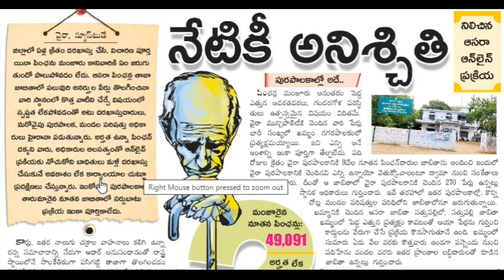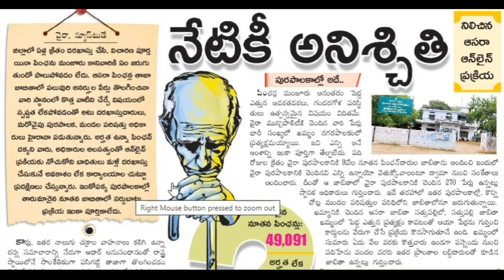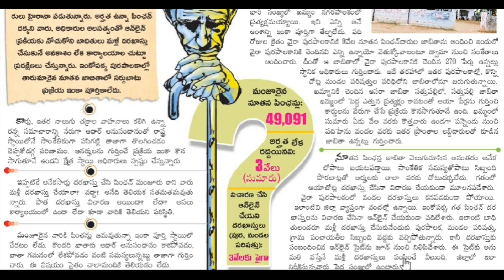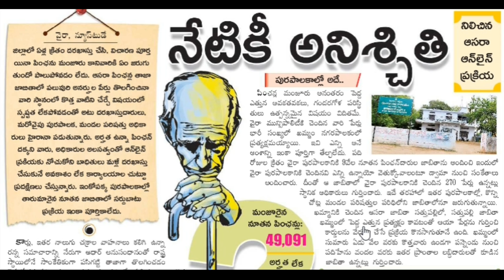Aasara pension today news || ఆసరా కోసం హైరానా || రాని వారు మళ్లీ అప్లై చేయాలా వద్దా..@Antharnetra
తెలంగాణ రాష్ట్ర ప్రభుత్వం కొత్త పెన్షన్ల ను ప్రారంభించి నెలన్నర దాటినా పేదలకు ఇంకా ఈ పెన్షన్ల హైరానా తప్పడం లేదు. అర్హులైన పేదలకు ఆసరా అందకపోవడం వల్ల వారు మళ్ళీ ధరకాస్తు చేసుకోవాలా వద్దా..అన్న సందిగ్ధంలో ఉన్నారు ఒకవేళ మళ్ళీ ధరకాస్తు చేద్దామన్నా ఆన్లైన్ మరియు ఆఫ్ లైన్ ప్రక్రియను ప్రభుత్వం బంద్ పెట్టింది. ధరకాస్తు లు చేసుకోవడానికి ప్రభుత్వం ఎప్పుడు వీలు కల్పిస్తుంది మాకు పెన్షన్లు ఎప్పుడు వస్తాయి ..అసలు వస్తాయా రావా అని పేదలు అధికారుల చుట్టూ తిరుగుతూ హైరానా పడుతున్నారు..